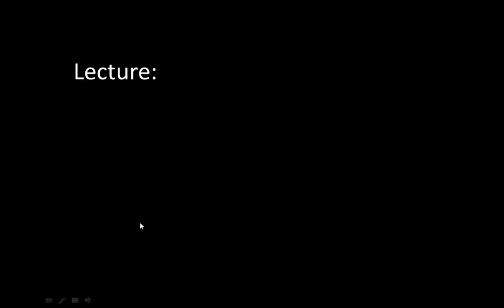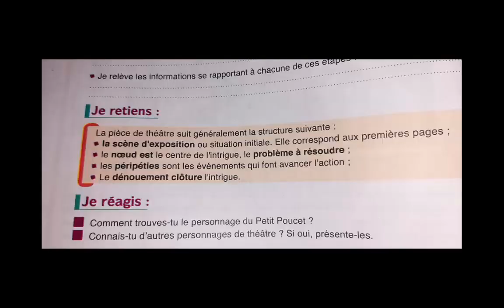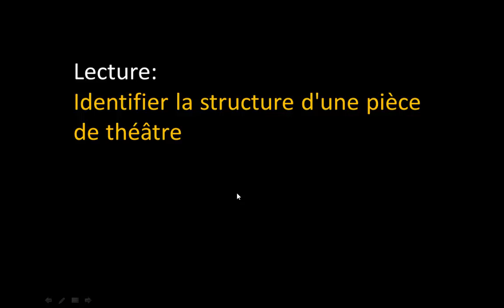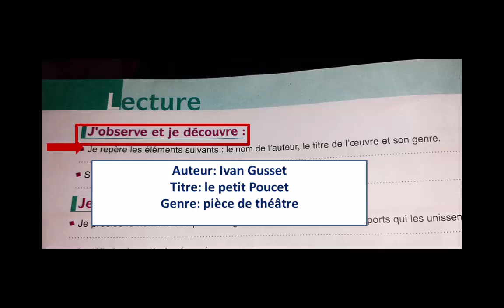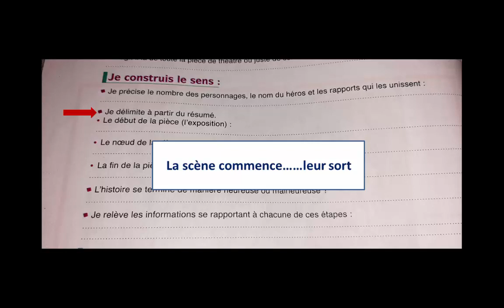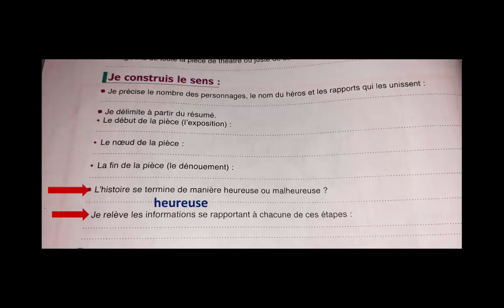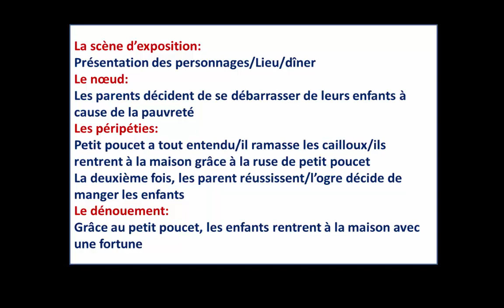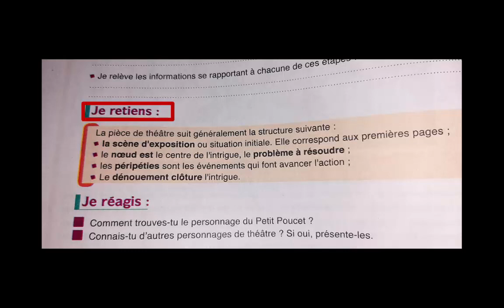lecture:Identifier la structure d'une pièce de théâtre/pages:95-96/2ème année/le français au collège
-passerelle, parcours et le français au collège   هنا حلول تمارين الكتاب المدرسي للسنة الثالثة اعدادي